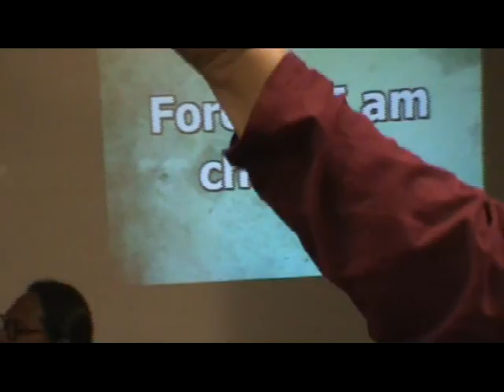HAPPY DAY Vibrantlife Music version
Sunday Worship Service 4pm